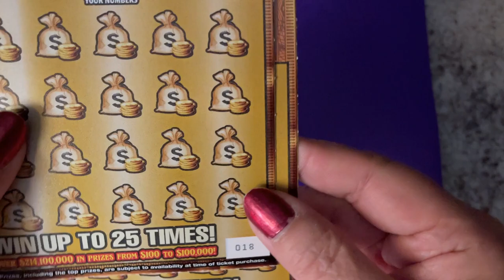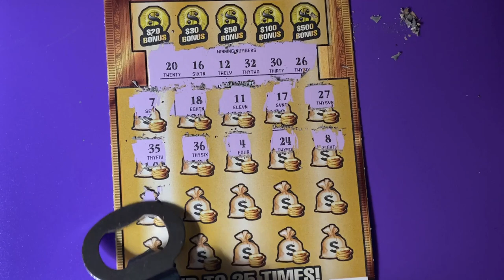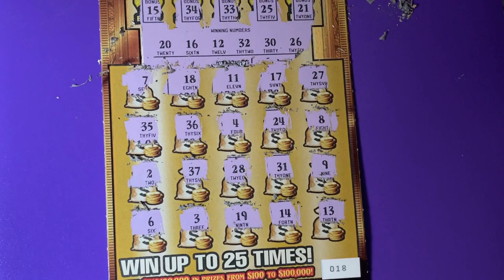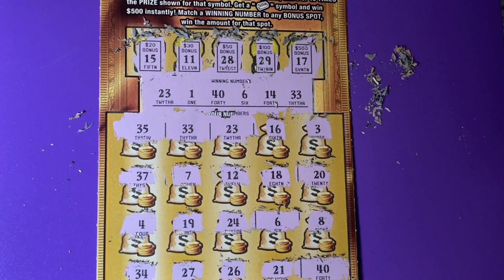Gold Rush From The Sand (part 4 of 4)